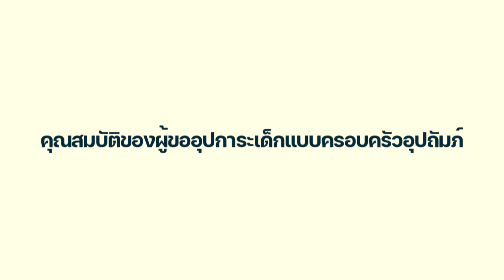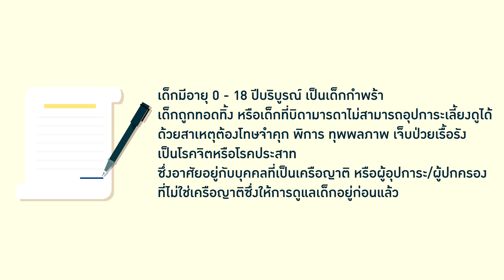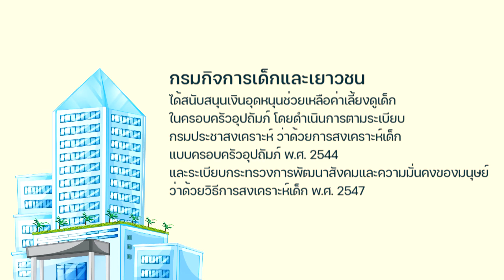เงินอุดหนุนช่วยค่าเลี้ยงดูเด็กในครอบครัวอุปถัมภ์